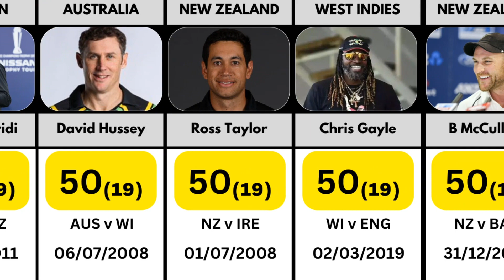Fastest Fifty in ODI Cricket History 2023 | Cricket Zole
Welcome to Cricket Zole, your one-stop destination for all things cricket! Step into the world of cricket's greatest moments and records with Cricket Zole.

In this exciting video, we'll be taking a look at the fastest fifty in ODI cricket history as of 2023. Cricket is a game full of records, and one of the most thrilling records is the fastest fifty in ODI cricket.

We'll be looking at some of the greatest ODI innings of all time and highlighting the batsmen who have managed to reach the 50-run mark in the shortest amount of time. From legends like Shahid Afridi and Sanath Jayasuriya to modern-day superstars like Glenn Maxwell and AB de Villiers, we'll be showcasing the best of the best.

So, whether you're a die-hard cricket fan or just looking to learn more about the sport, this video is for you. Join us as we explore the history of the fastest fifty in ODI cricket. Don't miss out on this must-watch video for all cricket enthusiasts!